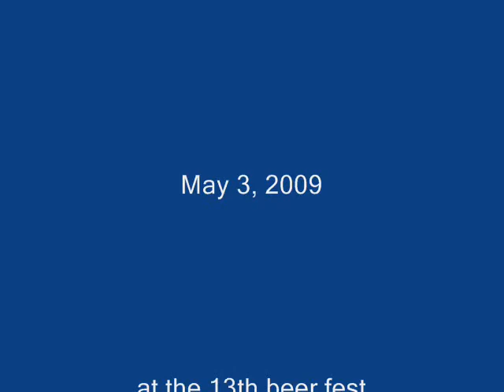Boonville Steam Donkey 2009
Running the donkey. Video taken the mornning after the great 13th Boonville beer fest in Boonville Calf.